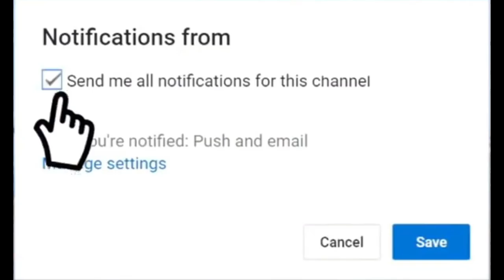America is worried about war with Russia and China The US navy is not enough warships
the U.S. military’s top sealift officials are worried that, in a war with Russia or China, the U.S. Navy might not have enough warships to escort vital supply convoys from the United States to war zones in Europe or Asia.

Those fears might be overblown. Regardless, the Navy is moving to acquire a new fleet of frigates whose missions include convoy-escort.

Mark Buzby, a retired rear admiral who now leads the Department of Transportation’s Maritime Administration, has been vocal about what he claimed is a dangerous shortage of escorts. The Maritime Administration oversees America’s roughly 12,000 professional mariners, who crew — among other vessels — the 61 sealift and logistics ships belonging to Military Sealift Command.

“The Navy has been candid enough with Military Sealift Command and me that they will probably not have enough ships to escort us,” Buzby  told Defense News , a trade publication. “It’s: ‘You’re on your own; go fast, stay quiet,'” Buzby said.

Rear Adm. Dee Mewbourne, the head of Military Sealift Command, reportedly shares Buzby’s concerns. “Adm. Mewbourn at Military Sealift Command and I have talked a lot about this and we have been trying to get the word out to people that we are going to have to do things differently,” Buzby told  Defense News .

Lacking military escorts, sealift ships would have to cross the Atlantic or Pacific alone during wartime. Buzby and Mewbourne reportedly have advised ships’ crews to turn off their electronics to avoid detection, sail as fast as possible to limit their time in danger zones and expect to suffer losses to enemy attack.